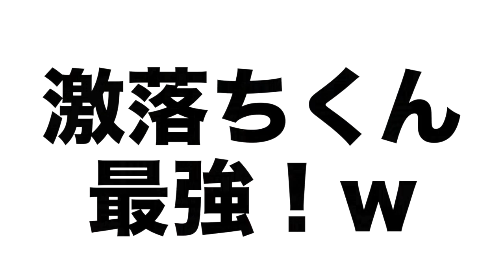【ぼやきシリーズ】ただただ、今の思ってる愚痴を喋ってみたwww